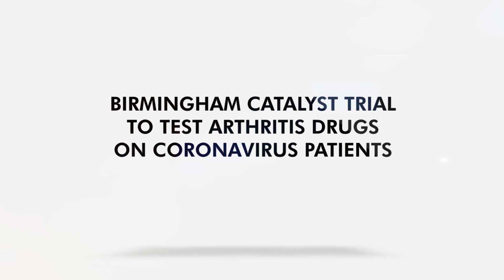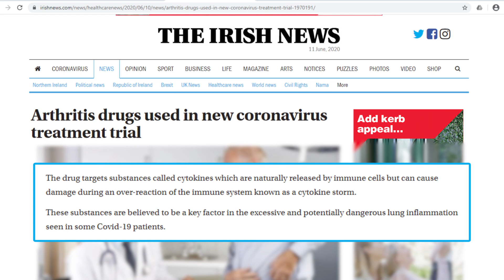Birmingham Catalyst Trial To Test Arthritis Drugs On Coronavirus Patients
Researchers at the University of Birmingham announced on June 10 that they will be testing four drugs in their Catalyst trial, including arthritis drugs Namiilumab and Infliximab.